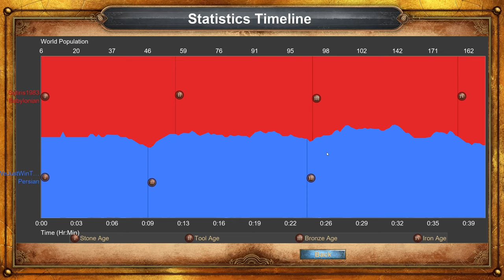A4G AOE1 2021 Tournament WB Final Sotiris vs DarthRevan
Age Of Empires & Mythology Games
Βρείτε μας σε